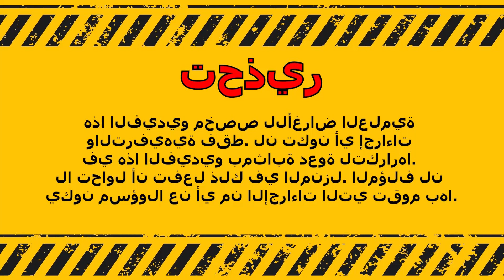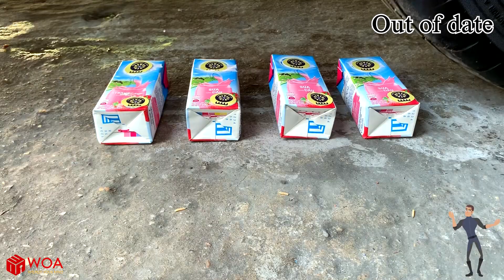car crushing asmr 🎈سيارة مقابل 5 أضواء دوامة ملونة 🚓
WOA EX is a channel where we integrate 2D characters in combination with Doodle technology to put ordinary funny experiment videos into videos with a more meaningful story. With this new perspective we hope to help you be more inspired with the surrounding life!